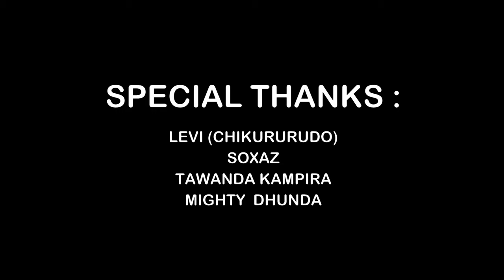Ndoripinda Riddim Video medley @TRIO PRO mp4 Output 1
pamangoma depot